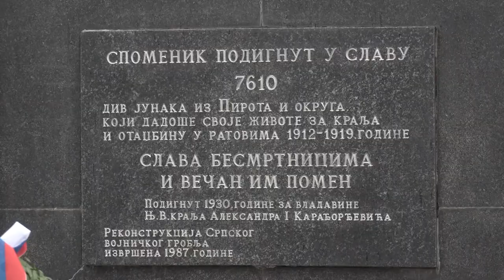KOMEMORATIVNA SVEČANOST NA SRPSKOM I GRČKOM VOJNIČKOM GROBLJU